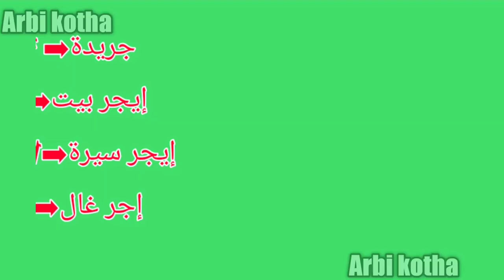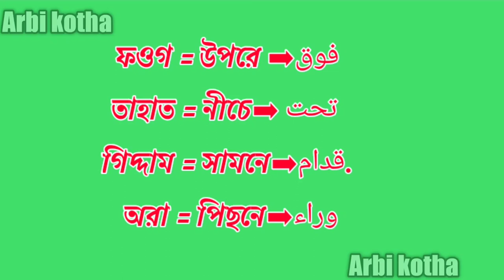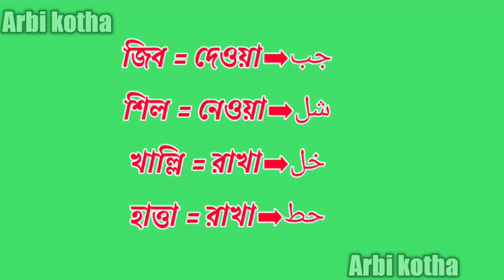আরবি ভাষায় কথা বলা _ আরবি ভাষায় কথা বলা শিখা_ আরবি ভাষা বাংলায় অনুবাদ_ আরবি ভাষা শিক্ষা। আরবি ভাষা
আরবি ভাষায় কথা বলা _ আরবি ভাষায় কথা বলা শিখা_ আরবি ভাষা বাংলায় অনুবাদ_ আরবি ভাষা শিক্ষা। আরবি ভাষা শিক্ষা বই_ আরবি ভাষা বাংলায় অনুবাদ বই।arabic to bangla translator

arabic to bangla translator
নিচের লিংক থেকে সকল ভিডিওর পিডিএফ  ডাউনলোড করে নিন